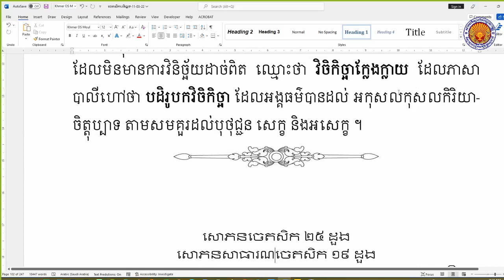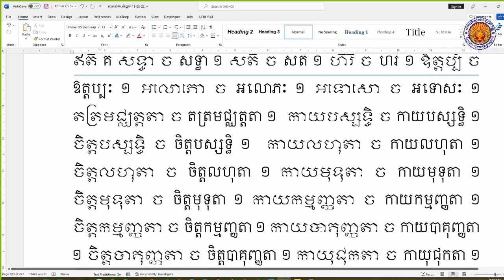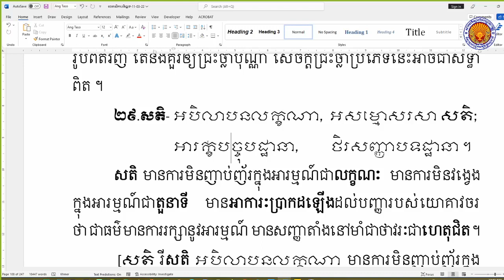ចេតសិកបរិច្ឆេទ 09 | អភិធម្មត្ថសង្គហ ភាសាដីកា វគ្គទី៣ | បង្រៀនដោយលោកគ្រូ សោម វណ្ណៈ